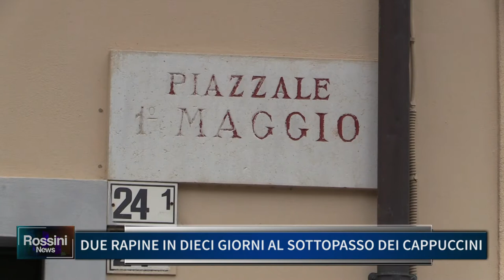DUE RAPINE IN DIECI GIORNI AL SOTTOPASSO DEI CAPPUCCINI